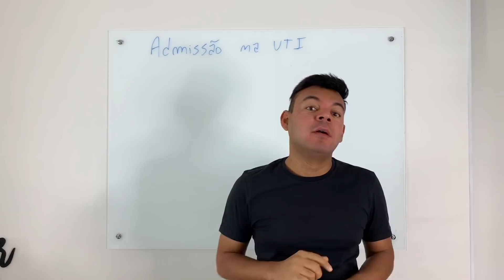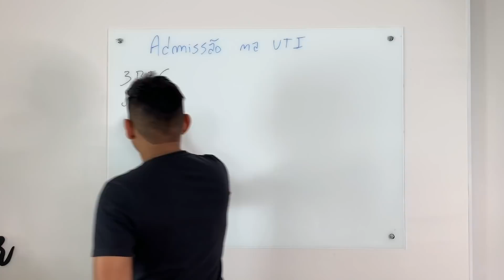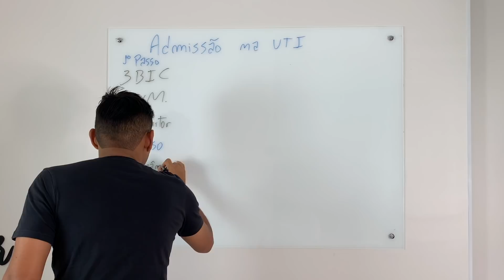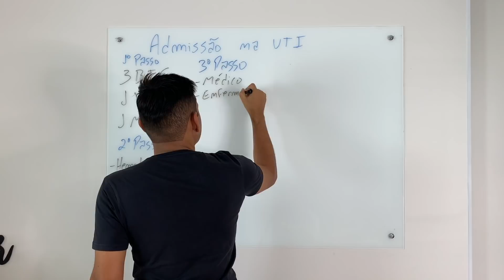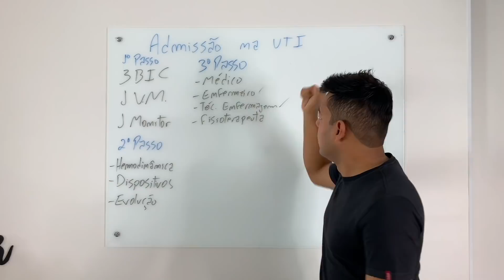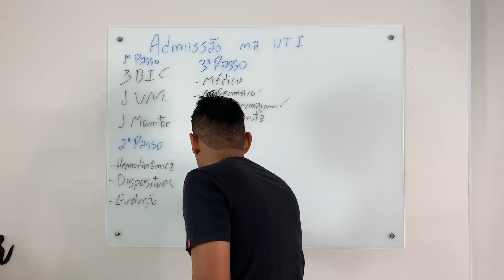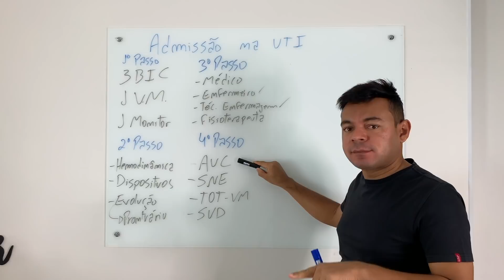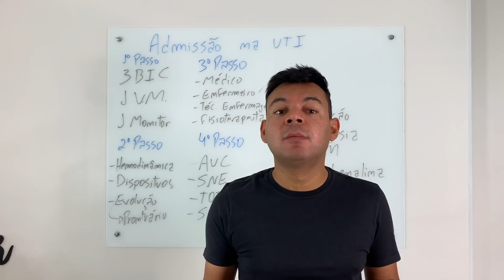ADMISSÃO DE PACIENTES GRAVES NA UTI COVID-19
Passo-a-passo para admitir o paciente em terapia intensiva.